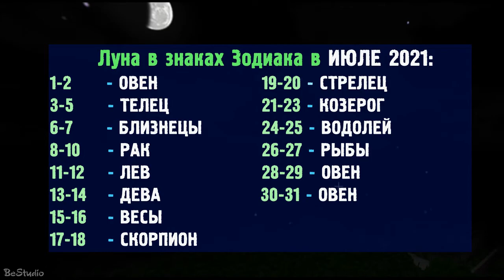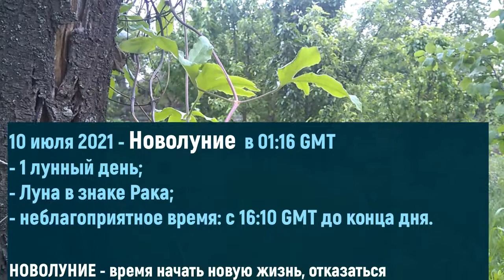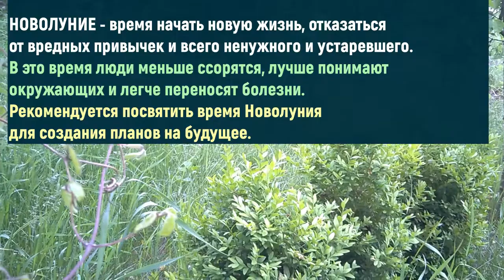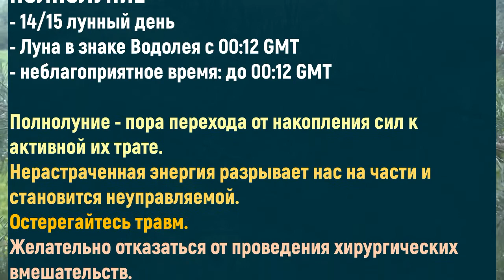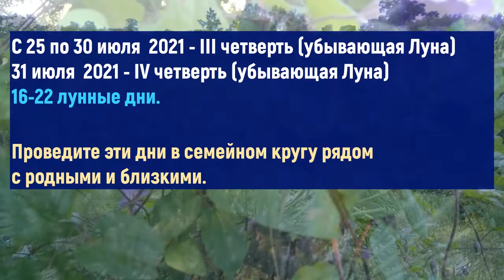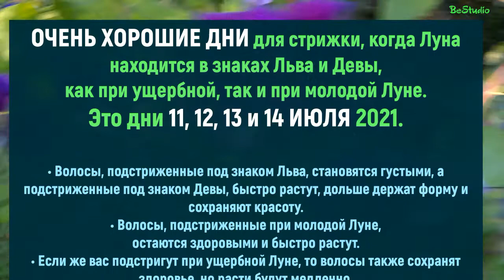Фазы луны ИЮЛЬ 2021 - лунный календарь. Когда лучше стричь волосы.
Фазы Луны в ИЮЛЕ 2021 года. Новолуние и полнолуние, Луна в знаках Зодиака. Благоприятные и неблагоприятные дни.  Стрижка и покраска волос по лунному календарю в июле.
*** ПОДРОБНЫЙ ЛУННЫЙ КАЛЕНДАРЬ:
*** Содержание видео:
00:12 - Фазы Луны в июле 2021;
00:42 - Луна в знаках Зодиака;
01:47 - НОВОЛУНИЕ 10 июля 2021;
03:15 - ПОЛНОЛУНИЕ 24 июля;
04:08 - Благоприятные и неблагоприятные дни;
04:44 - Стрижка и покраска волос в июле по Луне.